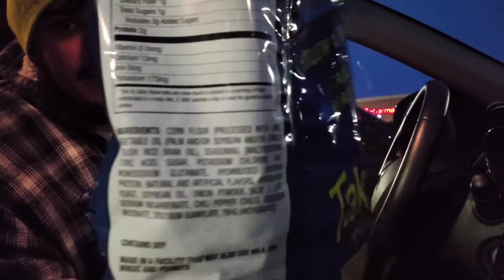HAD TO TRY THESE *NEW* TAKI BLUE HEAT ! 💙🔥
Bet they would add color to your next recipe ?
Kind of an impulse buy but what isn't? 🤔🤣💙🔥
I love Taki but haven't tried too many off their line-up - yet ...

We have been filming way more than editing in 2021 !

And ringing the bell for notifications of New Content 🛎

& Game with us on on PS4 @CarbsAndCurbs 🎮

Support your Local Local 🤙🏼